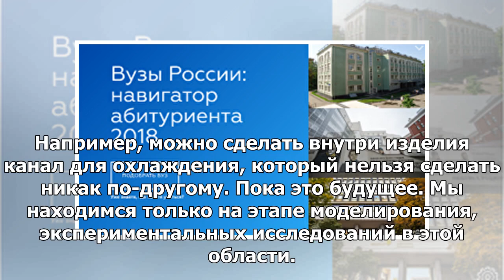Кузнецов: в "МИФИ" рождаются профессии, названия которым еще не придуманы